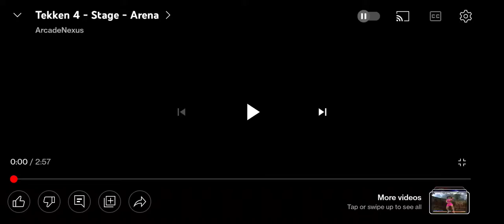Kazuya Mishima Vs Heihachi Mishima Tekken 4 Stage Arena Reaction By ArcadeNexus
Arena Is a stage in Tekken 4. This fight is a cage match, as it takes place in. a ring surrounded by metal bars . Spectators cheer the fighters on from outside of the ring . Also outside of the ring is a screen that will display the characters fighting.

In Story Mode, Heihachi Mishima is the boss fight in this stage.

Kazuya Mishima 🇯🇵: What did you do with Jin Kazama.

Heihachi Mishima 🇯🇵: Hm, I'll tell you after the fight.

Kazuya Mishima 🇯🇵: Now take me to him as promise.

If you enjoy this video please make sure to Smash that Like Button and click the notification bell so that you won't miss any feature uploads and consider Subscribe ♥️ Thanks For Watching And See you in the next video and as always Stay ACES 💙♥️!!